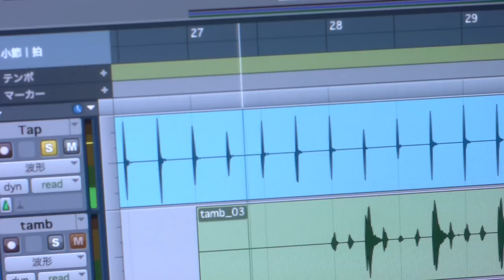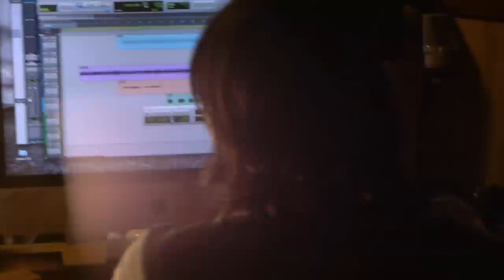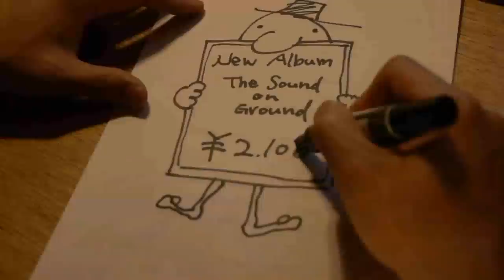Caravan ～Making of The Sound on Ground～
プライベートレーベルSlow Flow Music設立第一弾アルバム
「The Sound on Ground」 レコーディングドキュメンタリー

new album「The Sound on Ground」
HARVEST ONLINE SHOP,各LIVE会場にてnow on sale!!!
1.Birds on strings
2.The sound on ground
3.The story
4.You make me free
5.Saraba
6.Imagination
7.New world
8.ひかりのうた
9.On the road again

Slow Flow Music  SFMC-001 ￥2.100(tax in)